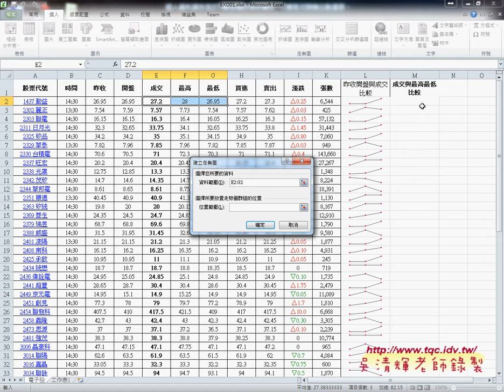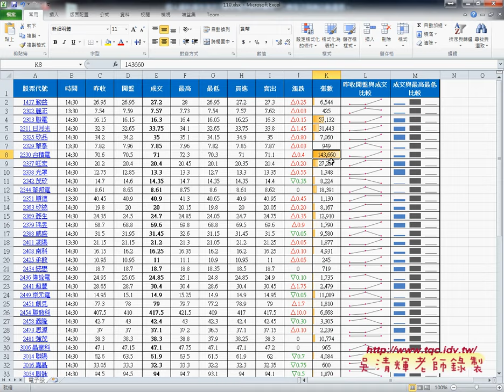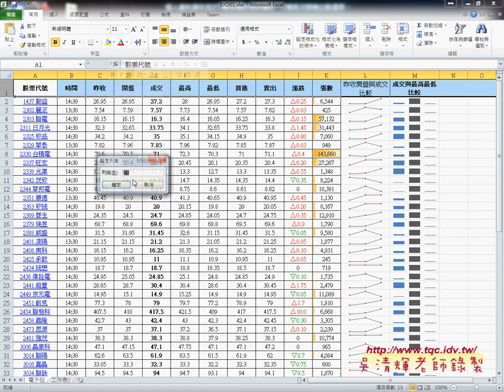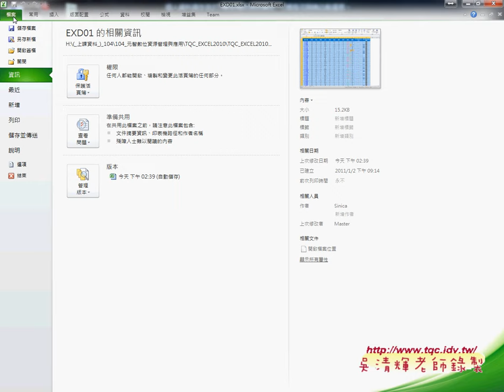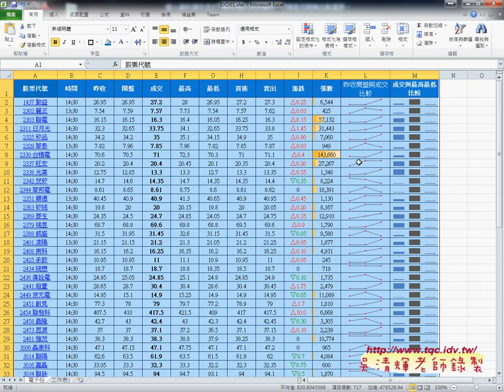03 證照110題電子股走勢圖與格式條件EXCEL函數自動化 吳老師3